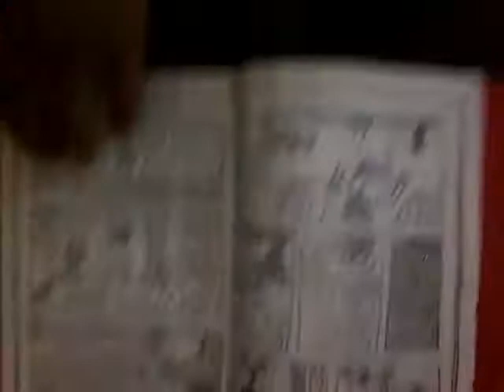Captain Underpants and the Revolting Revenge of the Radioactive Robo-Boxers Review